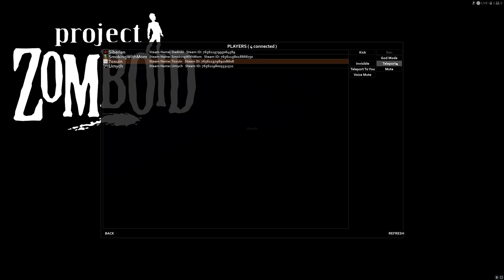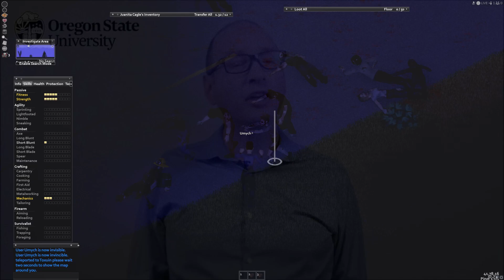Zomboloid - 4 - paranormal activity